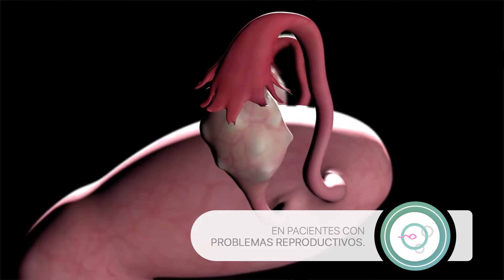Dra. Liliana Puycan - Ecografía 3D